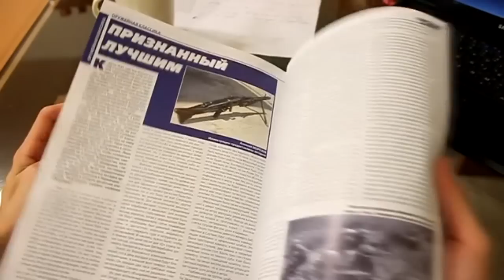[Forward] Rubber Band Machine Gun with unique Fast Charger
Machine gun that fires 14 RUBBER BANDS a second!

Forward,Original video resolution is too small, re-raise bit rate to upload.
轉載，原始影片解析度太小，重新提高碼率上傳。